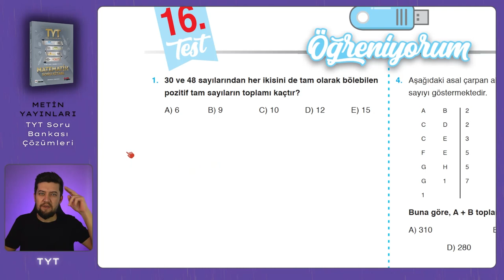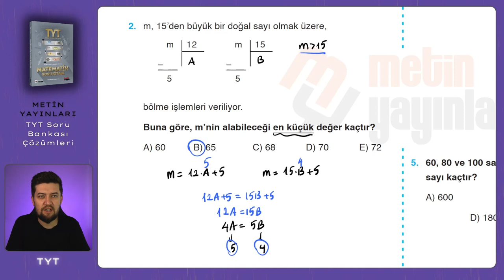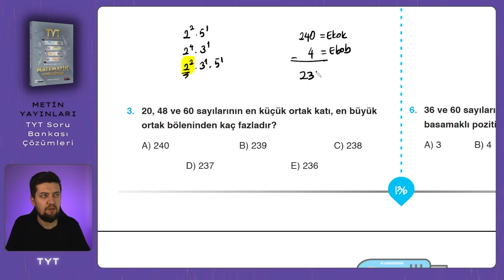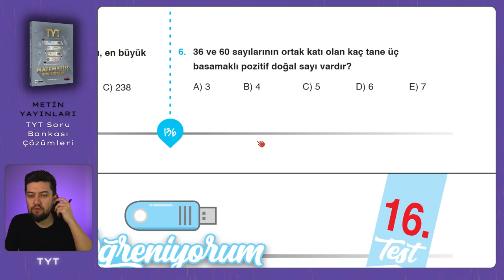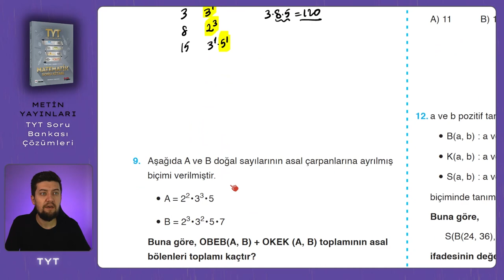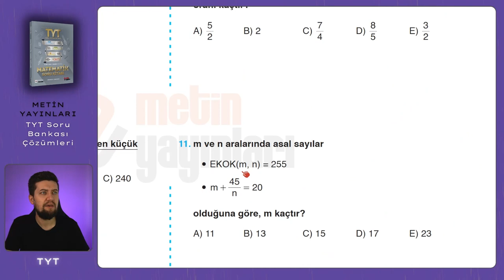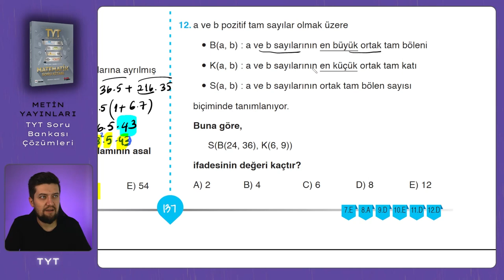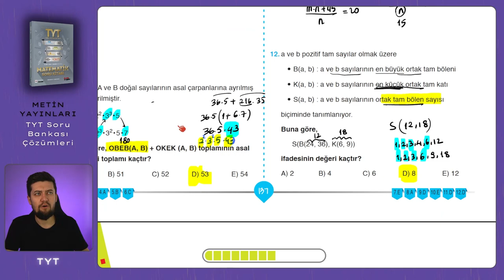TYT SORU BANKASI | Metin Yayınları | Sayfa : 136-137